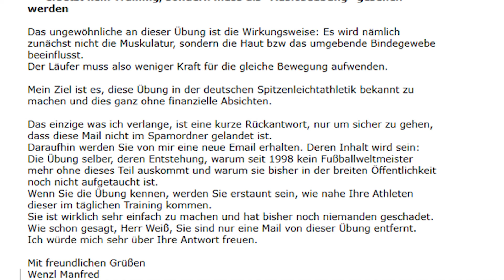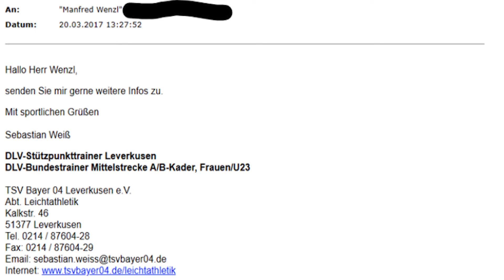Warum Konstanze Klosterhalfen so erfolgreich ist/war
Warum eine "weiße" Läuferin mit den Afrikanerinnen mithalten kann?
Wie eine einzige Übung die Leichtathletikwelt umkrempeln wird.
In den Laufdisziplinen könnten die Weltrekorde reihenweise fallen.
Schneller, effektiver und kraftschonender laufen. Dies ist was für jedermann.